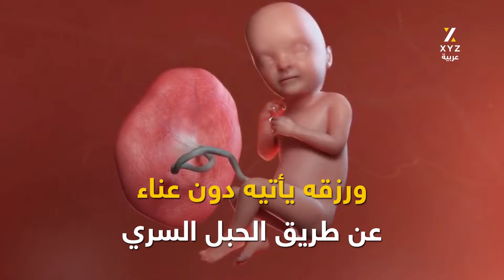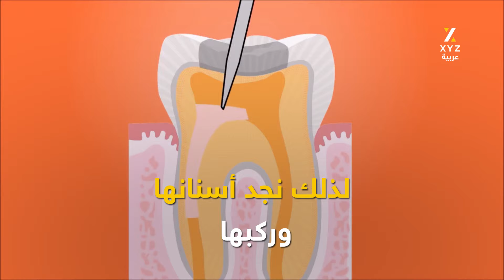لماذا أمك تؤلمها رجليها!